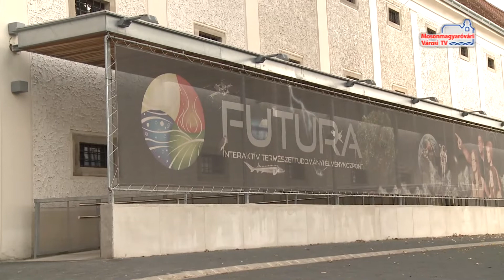Városmarketing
Egy pécsi egyetemistákból álló csapat Mosonmagyaróvárt választotta ki az Országos Városmarketing versenyre. A három fiatal egy prezentációt készít a turisztikai lehetőségekről, általános látképről, amelyet a területi fordulón ismertetnek a zsűrivel. Árvay István polgármester ma délelőtt fogadta a pécsi csapatot.